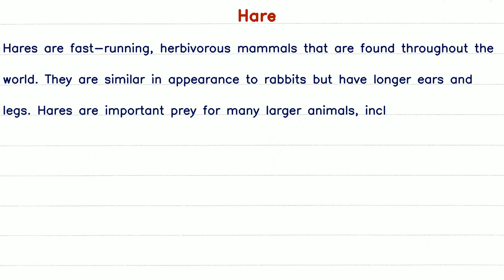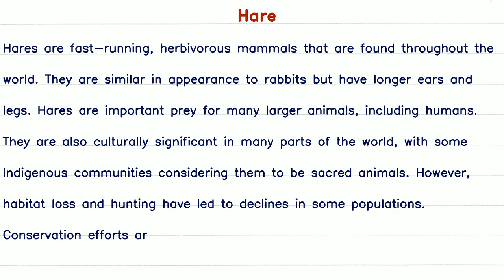Short Paragraph on Hare